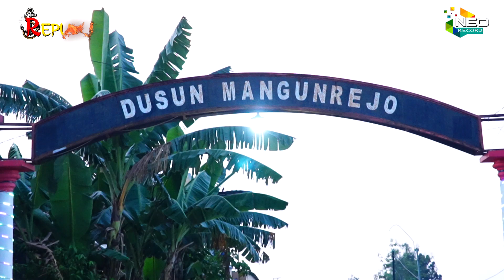CEK SOUND - NEW REPUBLIK -- Live Mangunrejo Purwodadi - Kusuma Audio